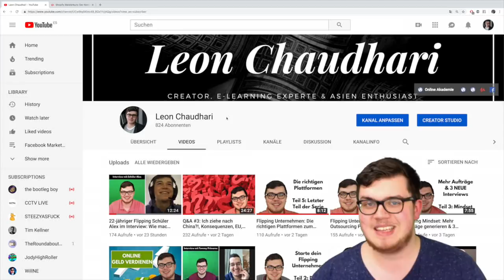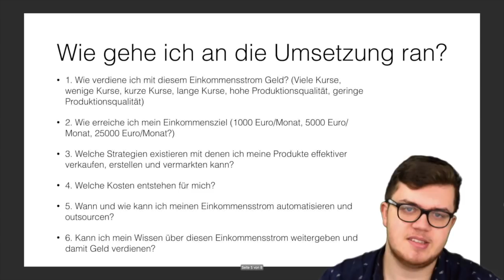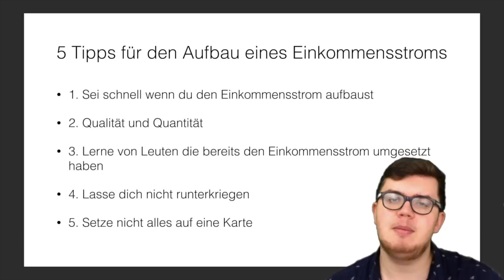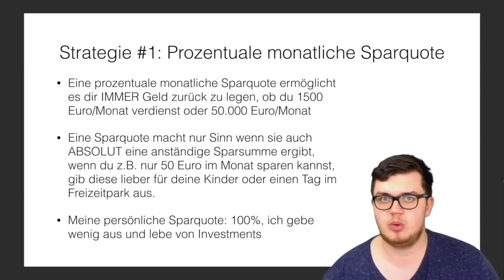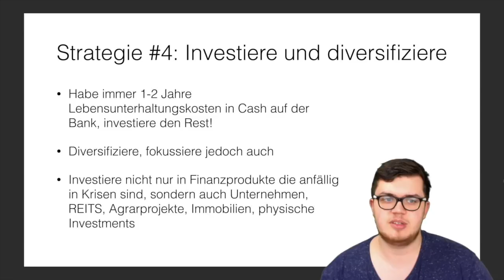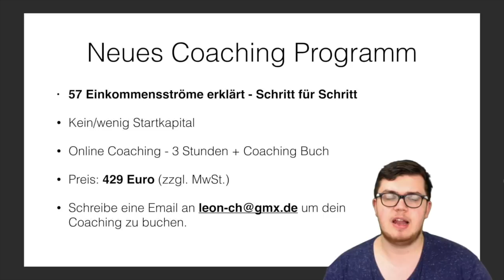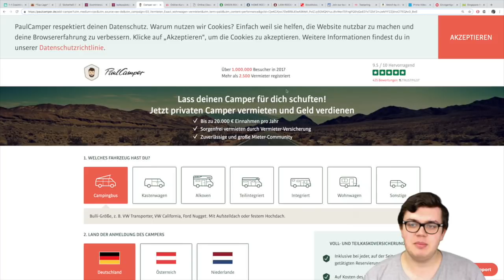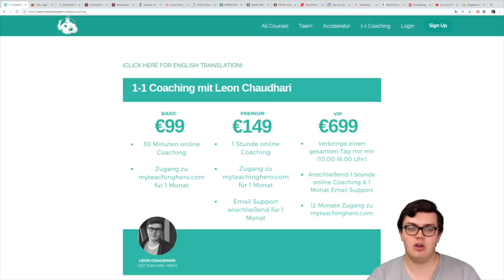Mehr Geld Verdienen: 100+ Einkommensströme, Sparen & Investieren Lernen + Passives Einkommen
Lerne PASSIVES EINKOMMEN aufzubauen, mehr Geld zu verdienen, Geld zu sparen und zu investieren.

Teaching Hero, Eigentümer Leon Chaudhari

Leon Chaudhari
Nordhellesteig 24